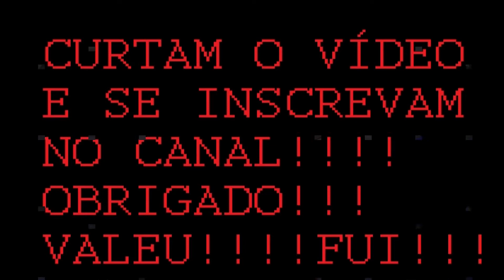Knack 2 Parte 8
Knack 2 Parte 8. Pai e filho zerando o jogo.